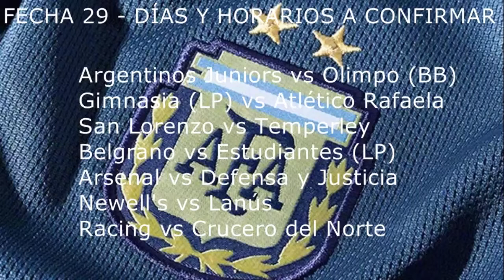Show de goles y próxima fecha Martin Ferreyra